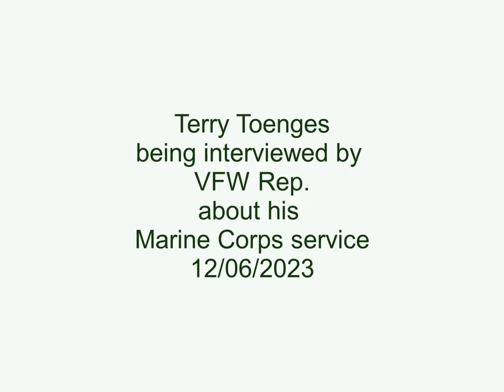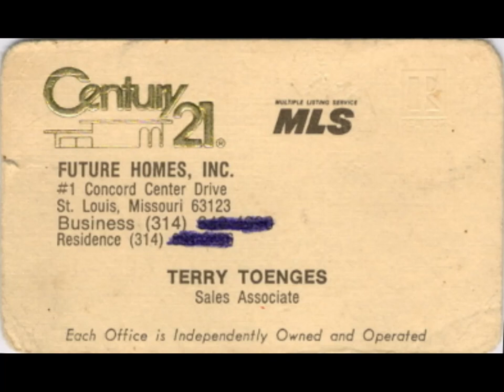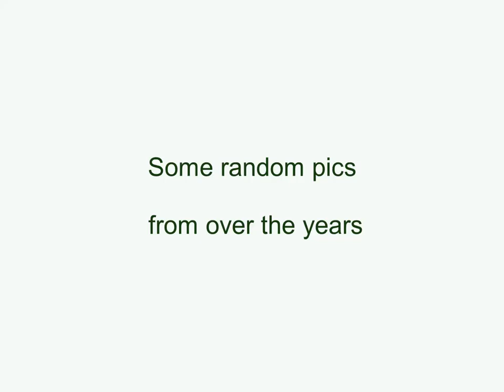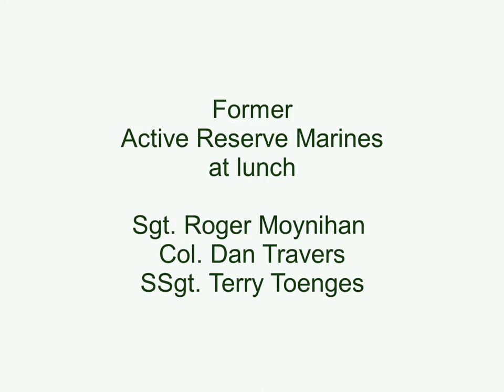Terry Toenges VFW interview Dec. 6 2023 with pics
Dec 6, 2023, a guy from the Missouri VFW called me and interviewed me about my military service for a book the VFW is doing about their members. He sent me a copy of the phone interview. I just added some pics and made it a video.